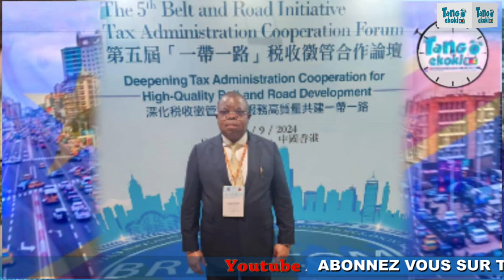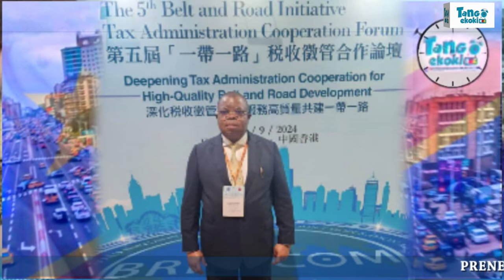ENCORE LA CHINE, FATSHI AIGLE BRAVO! ACCORD DU K.O! ÇA TIRE DGI, HONG KONG FINANCE GUERRE SUIVEZ